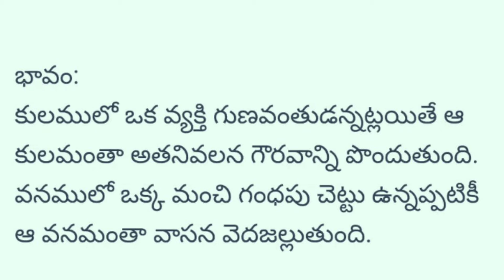Poem 215||కులములోన ఒకడు||vemana poems||vemana padyalu in telugu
vemana poems
vemana padyalu in telugu
vemana padyalu
vemana poems in telugu
vemana padyala alajadi

vemana padyalu

vemanapadyalu
vemanapadyalutelugu,
vemanasatakampadyalu,
vemanatelugupadyalu,

vemana jayanti,
vemana charitra,
vemana poems,
vemana biography,
vemana ba disc,
vemana birudulu,
vemana bhakthi channel,
vemana bhajan,
vemana burrakatha,
vemana it,
vemana images,
vemana kavi,
vemana kathalu,
vemana katha,
vemana movie,
vemana matalu,
vemana nayak,
vemana neethulu,
vemana nerella,
veena nayak,